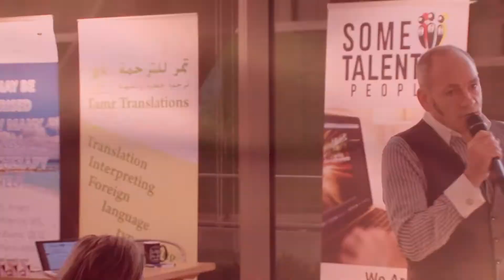Look at Authentic Giving - Ben Kench Sales Professional Speaker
Small business growth ideas, how to grow sales, authentic approach to business.

Welcome!  It’s wonderful to have you here….Sincerely I hope that you really enjoy this and all of my videos -  Remember to hit the subscribe button so that you never miss a video and the ideas I share…just hit  the bell to receive all notifications.

Small Business Failure Is Heartbreak!!

Do NOT Let Your Small Business Limp From Hard Time To Hard Time…Take Steps NOW And Lets Make It Better Together.

Hi there,
My name is Ben Kench, I am the UK’s No1 Sales and Business Growth Specialist, author of “Selling for Dummies” and creator of ‘The Business Booster’ programme. …and I am on a mission to help businesses avoid the painful learning curve that is learning from mistakes If you want to increase your sales, grow your business then I am your man.

The Business Booster Programme has over 15+ years added literally millions of pounds to thousands of small businesses and I want to share with you these life-changing and business-transforming ideas.

If you have a business that could use a little (or a lot!) of extra sales and cash flow then join us!

Fancy a change of career? Want to use your existing business knowledge and create a new future helping other small business owners?

Then why not ‘Become A Business Coach’?

Become A Business Coach invites successful sales managers, sales directors or senior business leaders into joining the mission. Become A Business Coach using The Business Booster ‘Toolkit’ to coach and help businesses local to them.

Massively rewarding…genuinely earning a fabulous income whilst helping others!

Maybe the time is right to use your skill set and create your own successful coaching business?

If YOU believe in yourself and feel that with the right supportive arrangement you would like to step off the employment roundabout and make your life yours, then connect with us today….together we are changing the world of business one small business at a time.